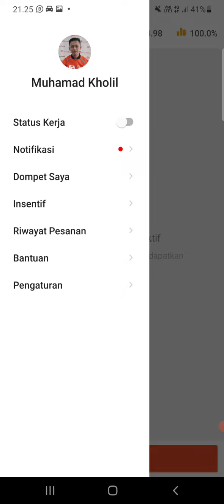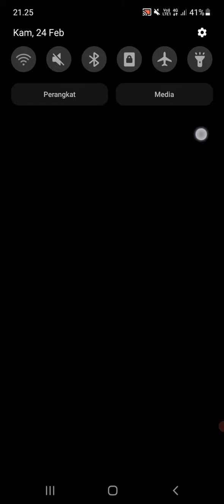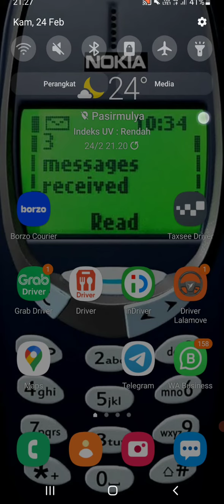AKUN OJOL ANYEP BERJAMAAH SHOPEEFOOD, GRAB, LALAMOVE, INDRIVER